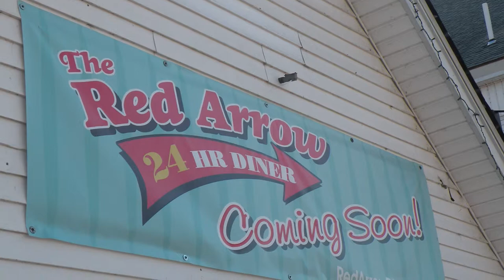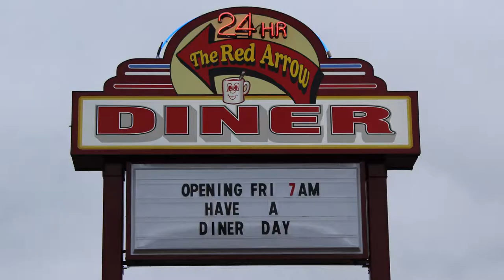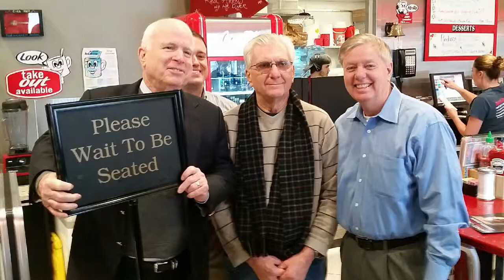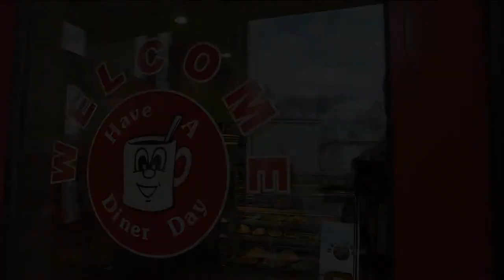Red Arrow Diner Legacy: The Growing Years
Almost 100 years later, the Red Arrow Diner continues to be a family-owned and operated business that values its employees and rewards their hard work. From foodie pros like Guy Fieri, comedy legends like Adam Sandler, and flocks of politicians, the Red Arrow Diner continues to welcome those from all walks of life and from around the world each and every day.

My Dad got a little bored and said "There is a diner for sale in Milford. The Milford Diner. Let's buy it." That's where the partnership with my dad started. We ended up opening Milford. We learned a lot doing that.

One owner is really kind of easy. When you have two owners, you have to respect the other owner. All you have to do is listen, and those are the things - especially if it's your daughter - it's hard!

He comes in one day and he said "Let's change the meatloaf recipe." I said, "Change the meatloaf recipe? You can't do that! What are you talking about?"

I'm not trying to change it. I want to see if we still have the best one. It has been 15 years that we have been partners. We really balance each other very well. We found our place together. He does a lot in the diners and a lot with the food. Make it better every day. You can't go out that door without saying to yourself, "Did I make it better today?"

It started with the Manchester location, then my dad came and we bought Milford together. Then, he said, "Let's do another one!" I said "What? Another one? Okay, I guess so!" Then came Londonderry. You always step up the pace. We just kept going, and again, the opportunity came up with Concord. Let's do it!

With being voted one of the Top 10 Diners having fun, branding the diner and getting the word out, I had the Food Network literally call and say, "Can Guy Fieri come to the diner?" "Hello? Am I going to say no to that?" And every political primary, we are the place to be for all of the news media.

Adam Sandler is a huge customer of ours. We were actually in his 'Grownups 2' movie. They built a set for us in Massachusetts. For myself, my family, my staff, it's amazing because we always have a front row seat. It's pretty cool.

I'm very proud of what we have done with the Red Arrow. It wouldn't be what it is today without the customers and my absolute loyal employees - I have people in the Manchester location that have been with me for a long time.

I worked third shift for 20 years. Now I've been on first shift for quite a few years, but my customers that I waited on on third shift come in during the day. They say, "Penny, you're still here!? I'm like "Yeah, and you're out in the daytime!"

When you take a diner and when we're looking for a new manager,
we always try to promote from within. I learned a tremendous amount from Carol and George. Everything I know is really directly from them.

She started as a part-time receptionist and worked her way right up in the company. Works side-by-side with my dad every single day.

I became Chief Operations Officer, so I'm tasked with running the company on a day-to-day basis. The GMs meet every Thursday morning. We go over everything they've done and they get paid accordingly. We do an incentive plan.

My dad is 78 years old and he's not slowing down. He wants to do a new location, and I'm like "What the heck?" I should be the one doing that. He should be the one saying "Let's stop" but it's the opposite.

Always bigger and better, but also keeping our roots. We always want to make sure that everything that Carol designed and created for the Red Arrow in Manchester is continued throughout. That's why the owner-operated has worked for us, because we can
keep a grasp on that and make sure that all of our customers are getting that same experience that we started with.

On their diner favorites:

I have two. The first one is a darn good hamburger. And believe me, that was this whole thing. We have pure brisket that goes in there with the highest-quality chuck you can get. Then the Haddock. Veggie Cheese Hash Brown Special.

If I were to eat breakfast food, I would have to say that it would be one of our Eggs Benedict dishes. We do lots of specials: chicken-fried steak eggs Benedict with sausage gravy. l love our liver, onions and bacon.

A Red Arrow virgin is someone that has never been here before. We find out where they came from. Everybody claps for them and then we give them stickers that say they've been de-virginized at the Red Arrow Diner. Yeah, I've seen a lot of people grow up. And they see me growing old, so what comes around goes around like I say.

To be able to work with him day in and day out, for me, I love it. Really looking back, I'm just so proud of what what we have become.